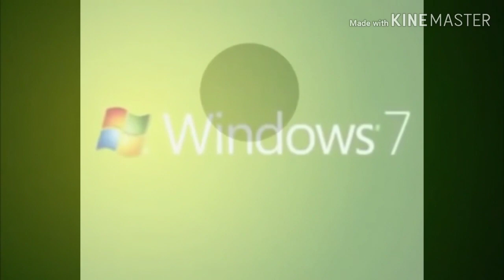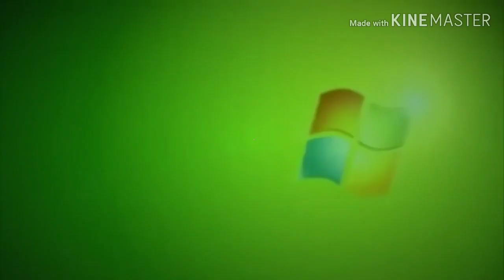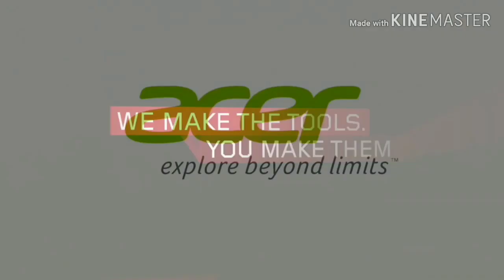Ultimate Fullest Best Animation Logos + JA S2 Logos might confuse you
rip my storage